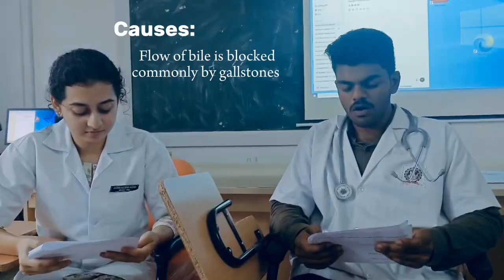Role Play by MBBS Students - SIMS Shimoga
Topic: Obstructive Jaundice
Story, Script & Direction - Dr Bibaswan Roy Final Yr MD Biochemistry
Actors:
Patient Role - Bhoomi K Adidam 1st Yr MBBS
Doctor Role - E Ullas 1st Yr MBBS
Behind the Lens - Akash Bavimane 1st Yr MBBS
Video Editing - Manal 1st Yr MBBS

A short initiative by team SIMS Shimoga.